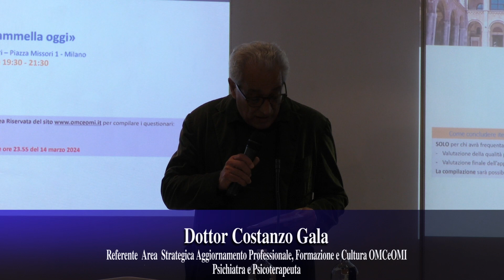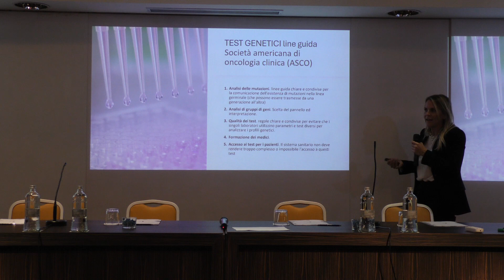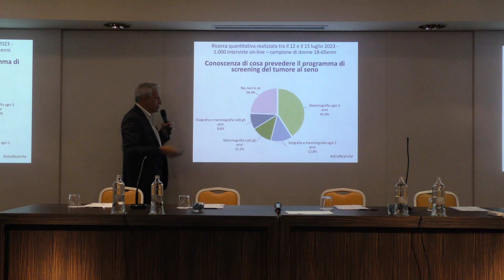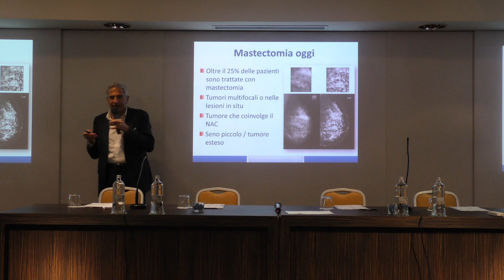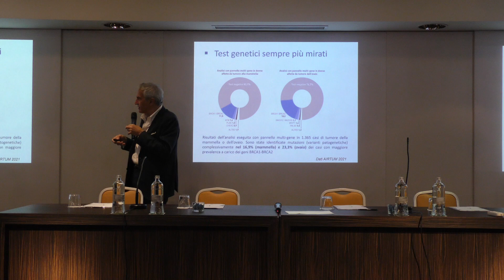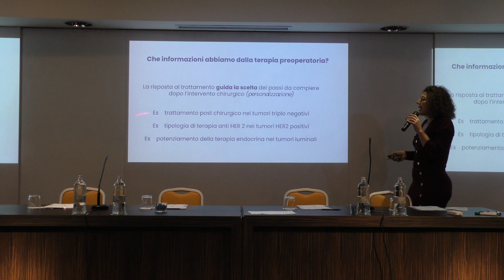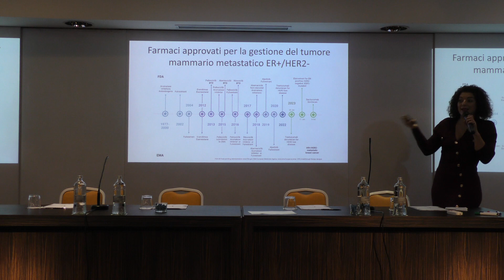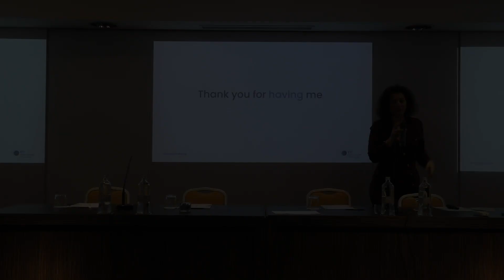"Il carcinoma della mammella oggi" evento ECM OMCeOMI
evento residenziale dell'11 marzo 2024 organizzato dall'Ordine dei Medici Chirurghi e degli Odontoiatri di Milano